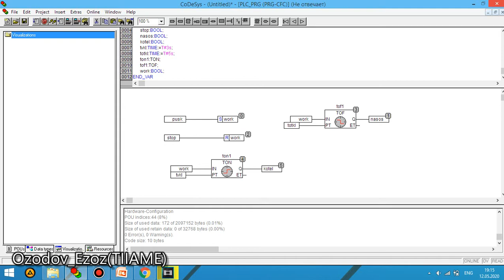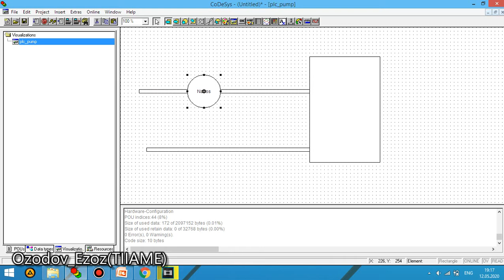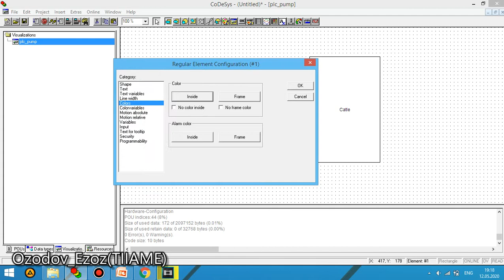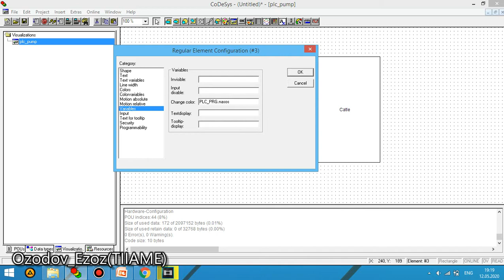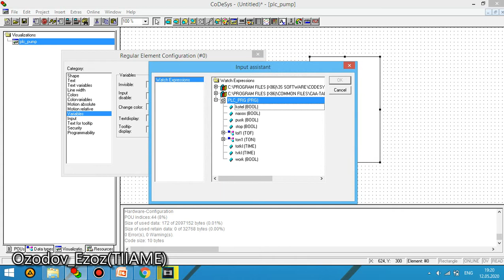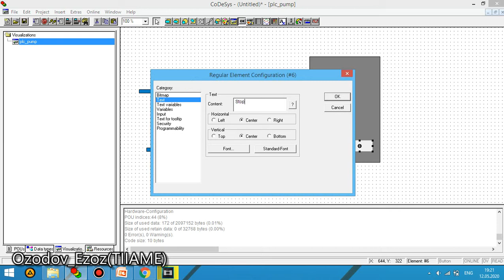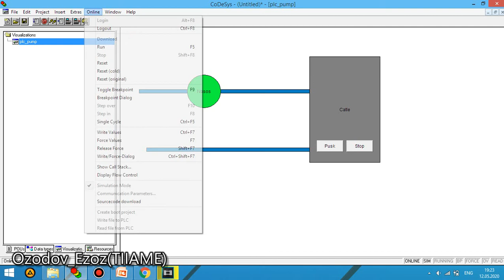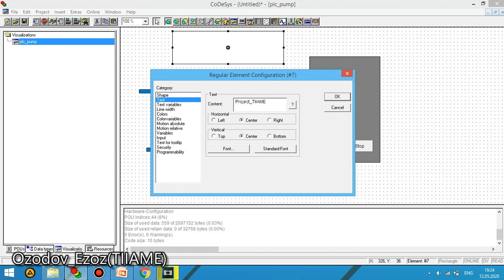CFC timerlar bilan ishlash va dastur yaratish